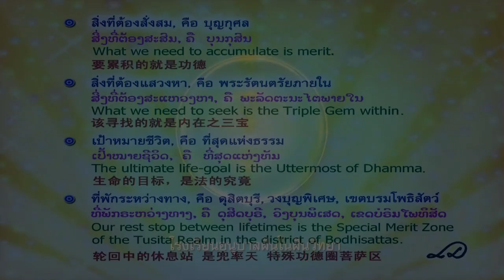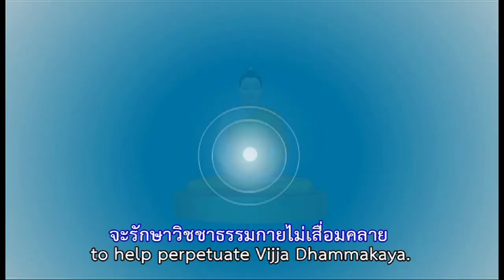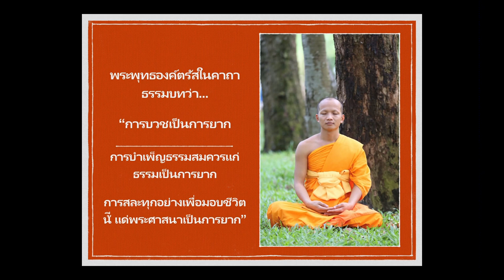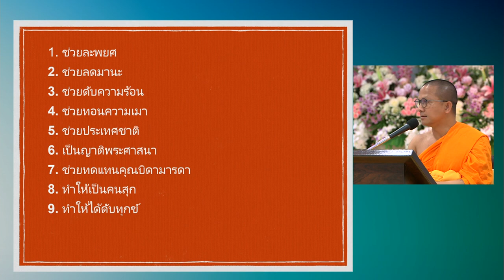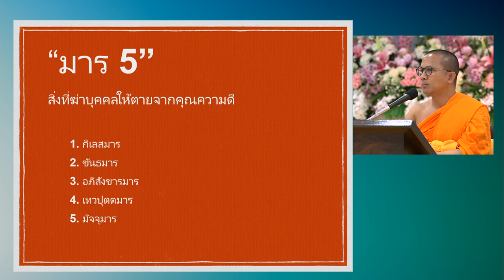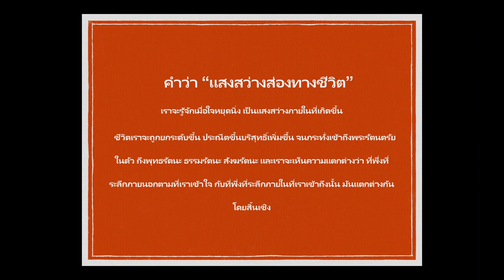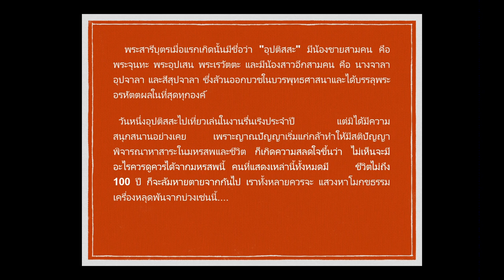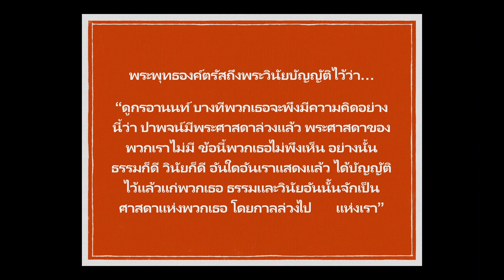การบวช คืออะไร โดย พระมหา ดร.ธีรธรรม ธมฺมธีโร 8 ส.ค. 2562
รายการธรรมะเพื่อฟื้นฟูพระพุทธศาสนาและศีล  ธรรมโลก มากมายไปด้วยสาระ และธรรมะบันเทิง มีเพลงธรรมะ มีภาพ มีพูด โดย พระมหา ดร.ธีรธรรม ธมฺมธีโร โรงเรียนอนุบาลฝันในฝันวิทยา